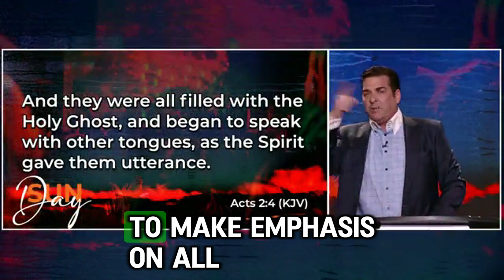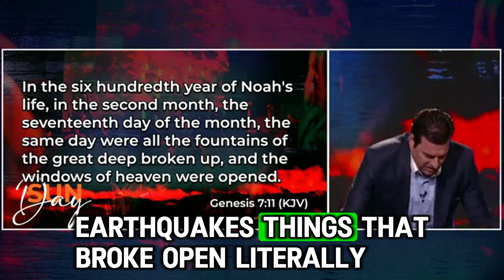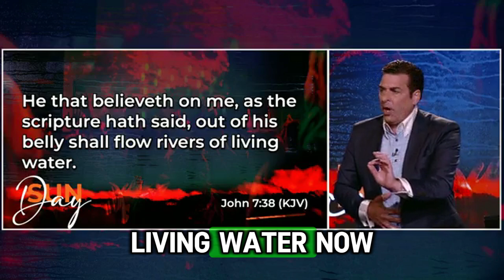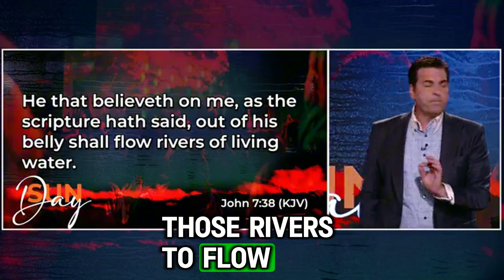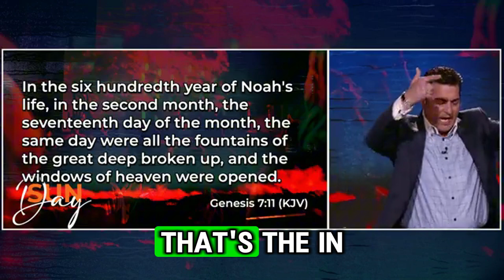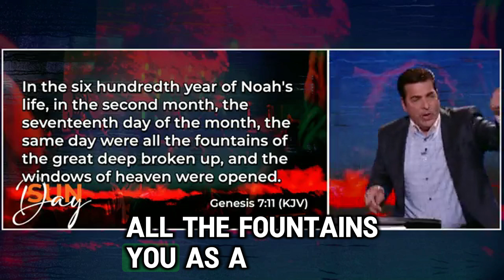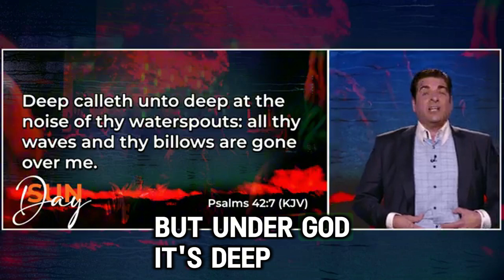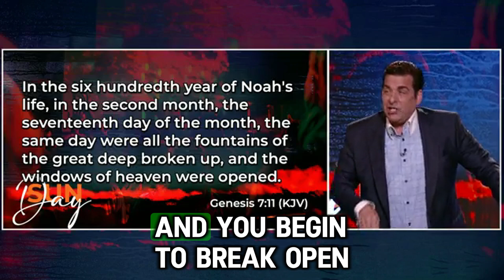Hank Kunneman| [ WARNING MESSAGE ] | A SIGN: WHAT IS COMING-CAN'T BE STOPPED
VIDEO : [WARNING MESSAGE ] | This PLAN is very Disturbing and Americans Need to WAKE UP now.